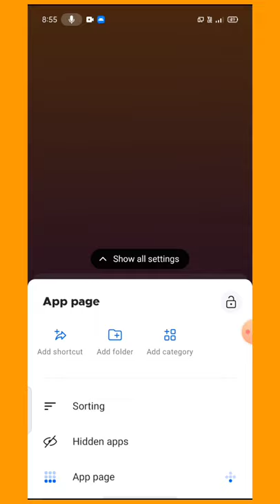Best Launcher for all Android phones "Smart Launcher 5" 2021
Best launcher for all Android phones "Smart Launcher 5"